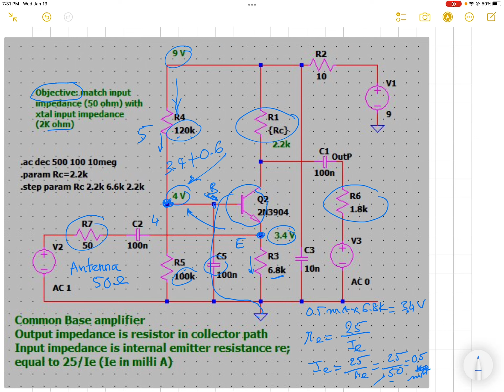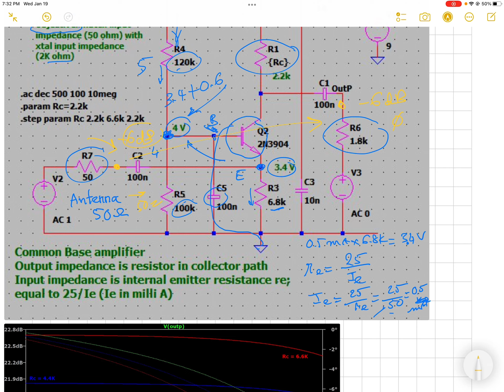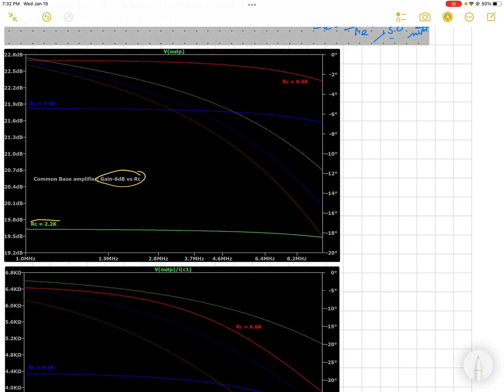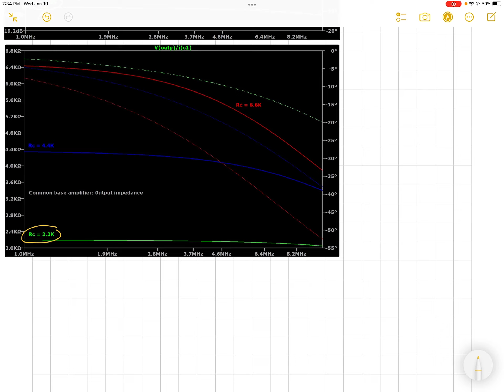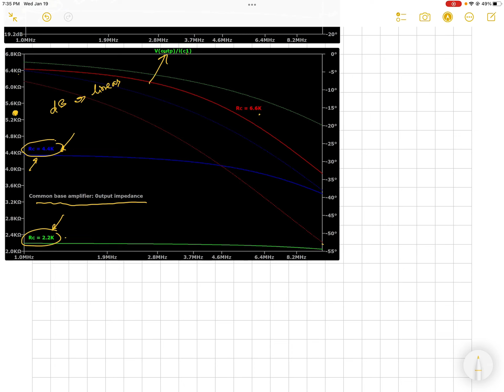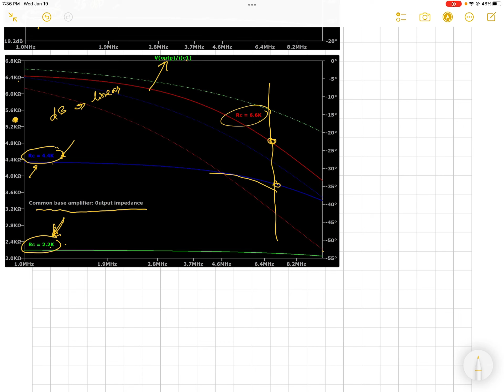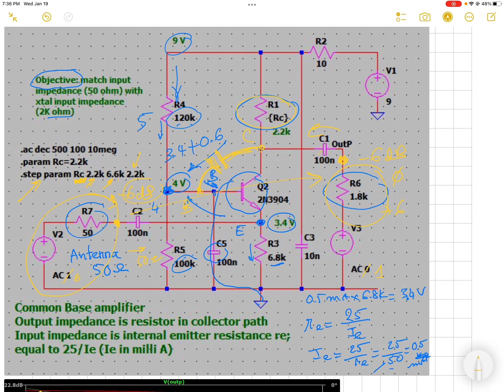Mạch khuếch đại cực khiển chung - Common base bipolar junction transistor amplifier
Tăng độ lợi và hoán chuyển tổng trở như ý muốn dùng đúng loại mạch khuếch đại. Mạch cực khiển chung được dùng để nối liên tầng giữa 2 tổng trở nhỏ (như 50 ohm) và lớn (như 2K ohm).